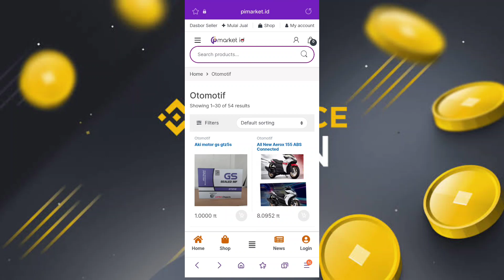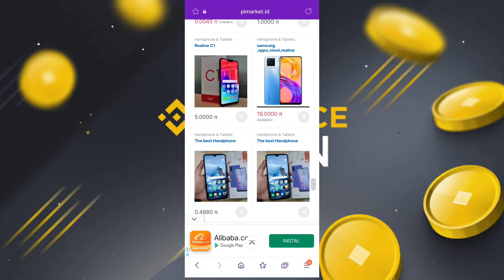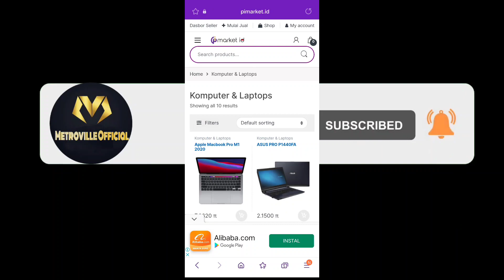Breaking News 🥳 Pi Market Indonesia | Buy New Honda Civic | 1 Pi Coin = $314 on Pi Market Indonesia🤑